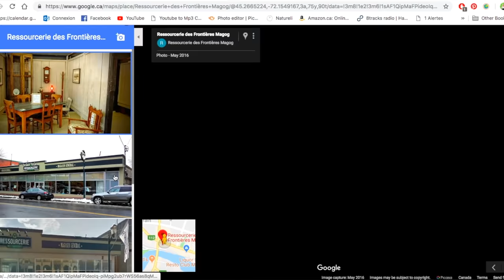FAITES LES FRIPERIES AVEC MOI + HAUL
✘ S I T E I N T E R N E T ∼
✘ I N S T A G R A M P E R S O ∼
✘ I N S T A G R A M A R T ∼
✘ S N A P C H A T ∼ Natureli

◦ Caméra Canon 70D
◦ Lentille 18-55mm
◦ Micro Rode
◦ Trépied Joby Gorillapod
◦ Drone DJI Spark

♫ M U S I Q U E ∼ Road Trip - Joakim Karud , Dizzy - Joakim Karud